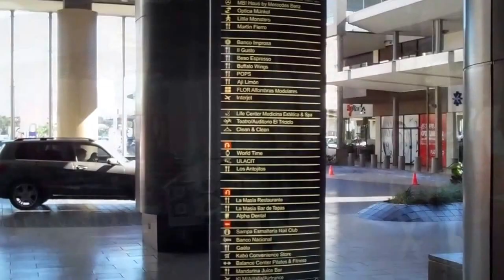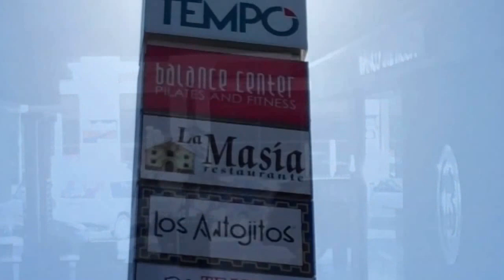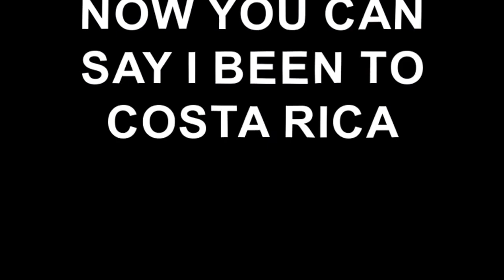OUT SIDE THE HOTEL